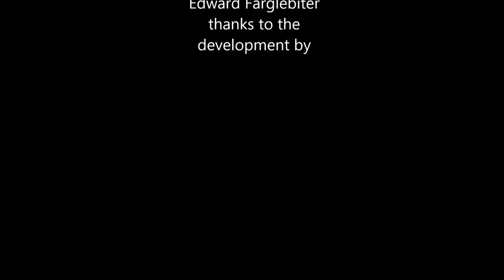Elite:Dangerous Grief grouping and tactical awareness.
A quick lesson in tactical awareness (or lack of). The target goes red even though no side was chosen and no direct fire occurred.